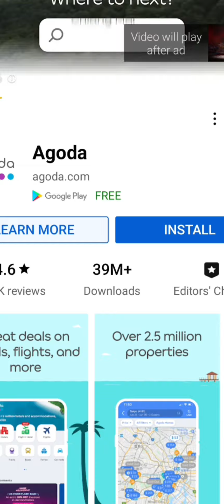poppy playtime chapter 3 trailer made by mod games